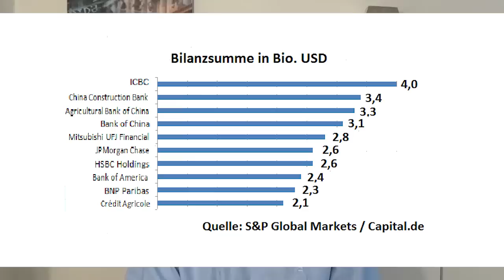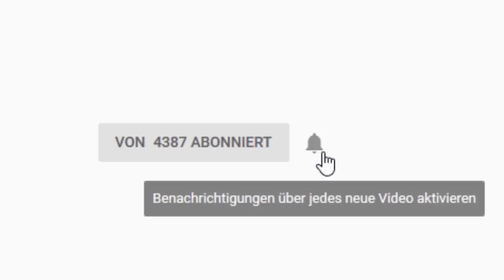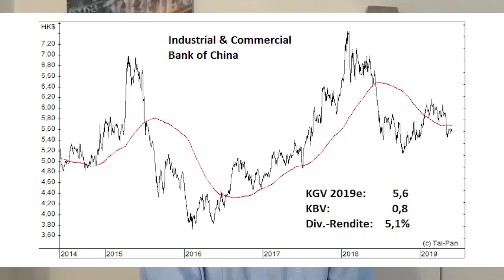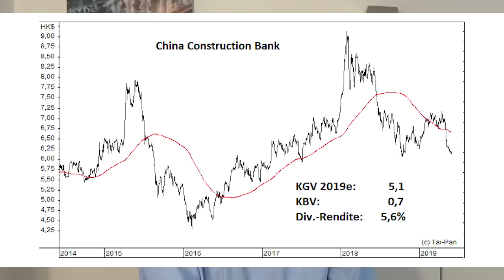6,2% Dividende: Chinas Mega-Banken kaufen?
Die größten Banken der Welt kommen aus China, und ihre Aktien sind außerdem noch günstig bewertet und werfen hohe Dividendenrenditen ab. Eröffnet sich dadurch eine hervorragende Chance für Langfrist-Anleger, oder hat die Sache einen Haken? Gerhard Heinrich mit einer Einschätzung.